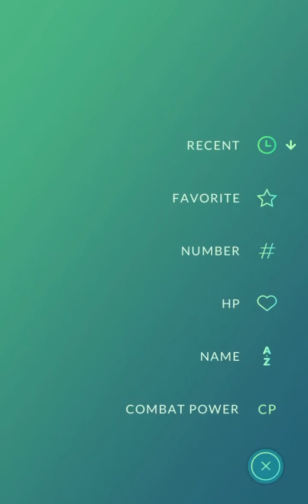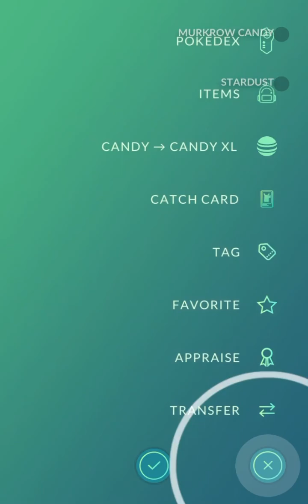[Pokemon GO] Gym Leader Sierra Battle (Shadow Murkrow)